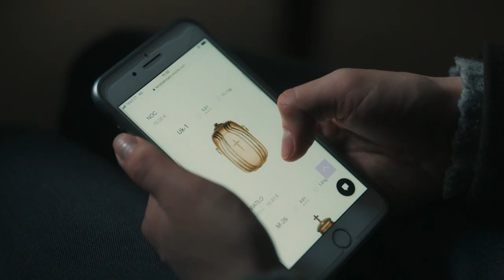ILGO METRO FILMAS APIE GYVENIMĄ (rež. Dovilė Šarutytė) - anonsas | Kinuose nuo lapkričio 25 d.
REŽISIERĖ: Dovilė Šarutytė
SCENARIJAUS AUTORIAI: Dovilė Šarutytė, Titas Laucius
AKTORIAI: Agnė Misiūnaitė, Nelė Savičenko, Kęstutis Jakštas, Inga Maškarina, Romuald Lavrinovič
PRODIUSERĖ: Uljana Kim
OPERATORIUS: Eitvydas Doškus
DAILININKĖ: Sigita Šimkūnaitė
MONTAŽO REŽISIERĖ: Gintarė Sokelytė
KOMPOZITORIAI: Vytautas Rasimavičius, Viktoras Vaupšas
GARSO REŽISIERIUS: Saulius Urbanavičius
FILMO GAMYBĄ FINANSAVO: Lietuvos kino centras, LRT

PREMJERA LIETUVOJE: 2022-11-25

APRAŠYMAS:
Dovilės gyvenimą sukrečia tėvo mirtis. Tačiau gedėti nėra kada, ji turi skubiai organizuoti atsisveikinimą. Norėdama įgyvendinti šią užduotį tobulai, Dovilė rūpinasi kiekviena renginio detale ir pakliūva į vis kurioziškesnes situacijas. Skubančią merginą pasiveja prisiminimai iš vaikystės.